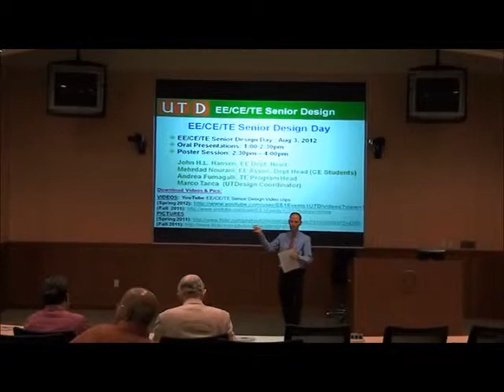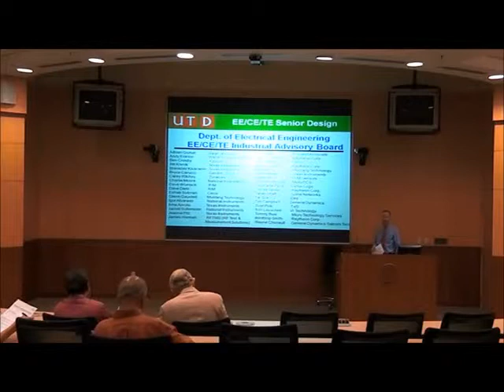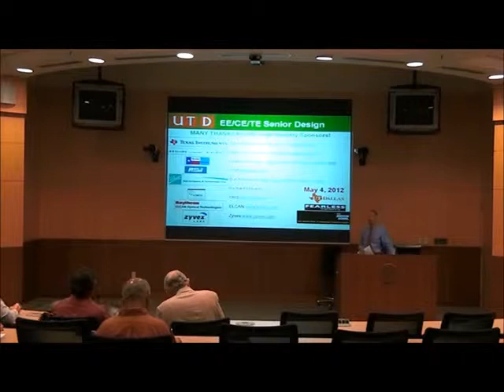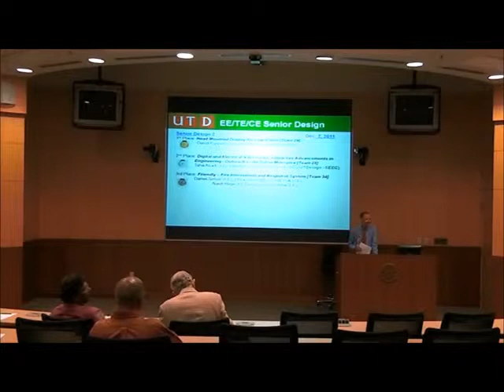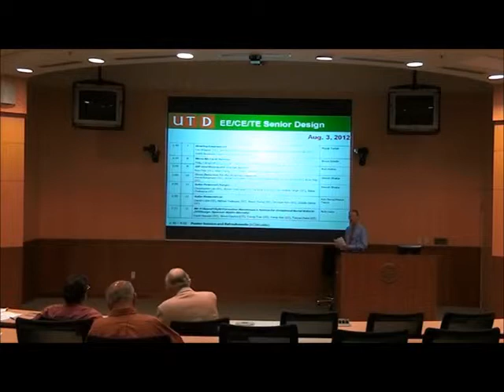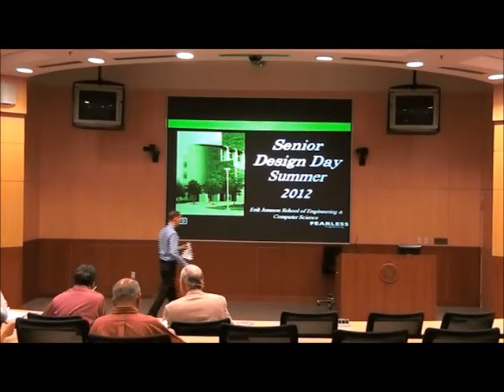UTD Senior Design Day - Summer 2012 - Intro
Senior Design Day - Summer 2012
August 3, 2012
University of Texas at Dallas,